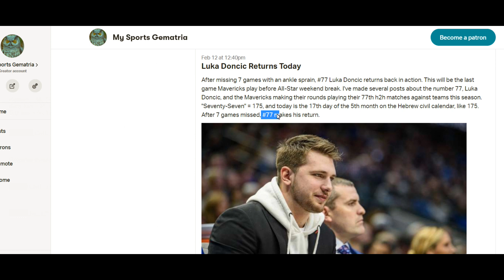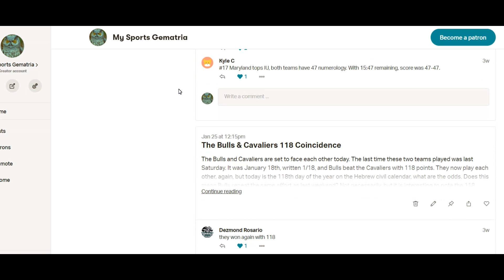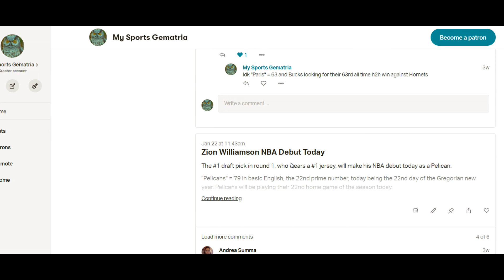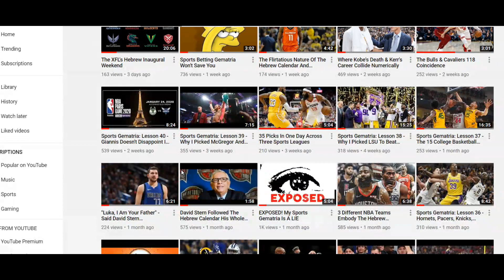Luka Knows Only Real Truthers Incorporate The Hebrew Calendar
- Kings vs Mavericks

The game was played on February 12th, 2020